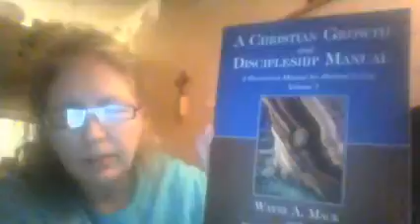Healing Word of Life Failure to Receive Forgiveness Part 3 April 26 16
Part 3 of Failure to Receive Forgiveness Biblical Counselling Bible Study.